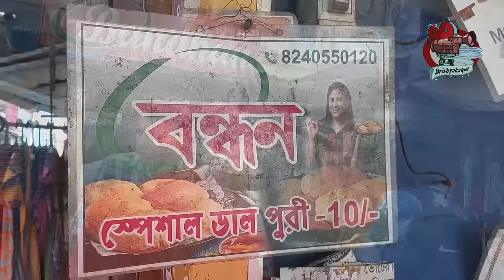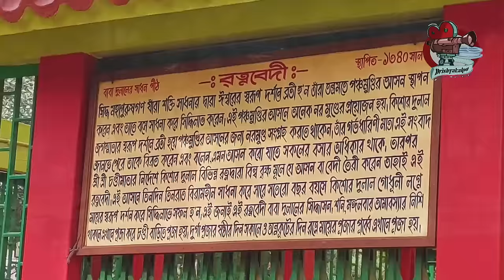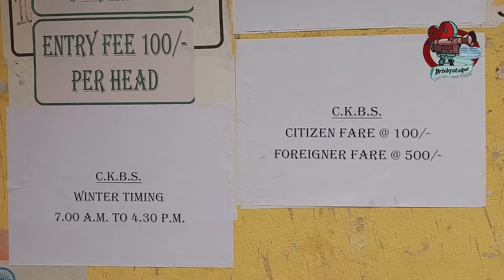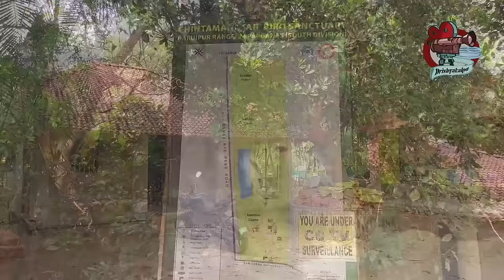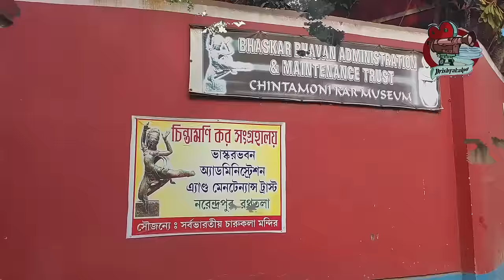রাজপুর - সোনারপুর এবং বোড়াল। কলকাতার পাশেই দারুন বেড়ানো। যাওয়া এবং খাওয়া।। Jaoa Ebong Khaoa Sonarpur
সোনারপুর, নামটা নিশ্চয় চেনা, অনেকের অনেকবার যাওয়াও। কিন্তু সোনারপুরে বেড়াতে গিয়েছেন সেভাবে কখনও? বোধহয় না। সোনারপুর এবং রাজপুরে কিন্তু আছে একদিনের বেড়ানোর জন্য দারুণ সব জায়গা। পাশেই থাকা বোড়াল গ্রাম পথের পাঁচালির স্মৃতি মেখে আজও অপেক্ষায় অপু দুর্গার। একটা দিন কিভাবে যে পার হয়ে যায় তা এখানে বেড়াতে না এলে বোঝাই যায় না। এর সঙ্গে আছে লোভনীয় সব খাবারের সম্ভার। তাই এবারের যাওয়া এবং খাওয়ায় আমরা সোনারপুর এবং পার্শ্ববর্তী অঞ্চলে।